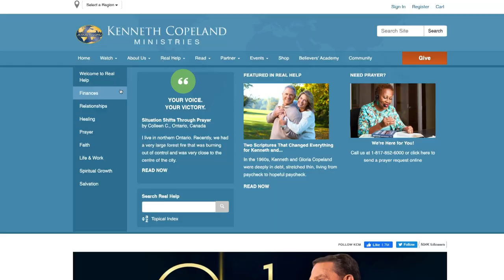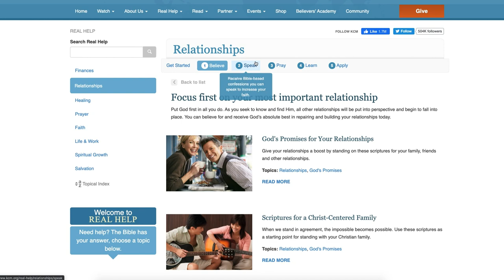Redeemed From Fear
You’ve been redeemed from the curse of fear! Join Pastors George and Terri
Pearsons on /Believer’s Voice of Victor/y as they discuss the destructive
effects of fear on the human body. Discover how, through Christ, you don’t
have to be subject to any of it!